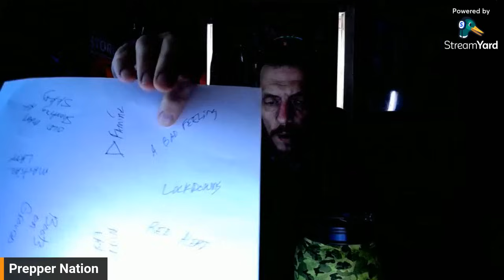🔥A Bit of Monday Truth Serum!!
Welcome to Prepper Nation! Leave your fear and paranoia at the door - we focus on real world SHTF events and the prepping mindset. The motto of Prepper Nation is simple: We tell it, we don't sell it. There are no constant RED ALERT!! videos. Common sense preparedness should not include fear or decisions based on emotions. There is a war for America's soul in 2025. Thanks for joining us!